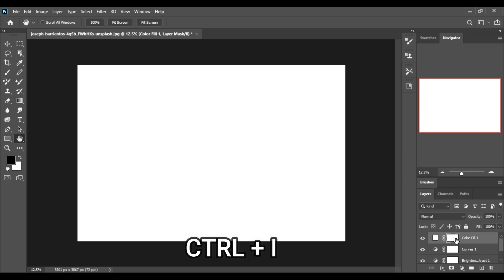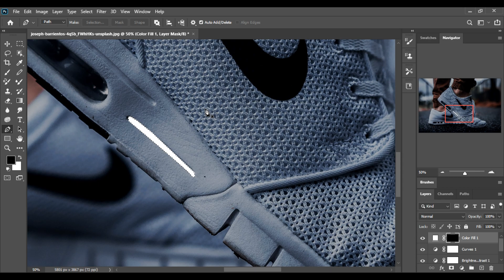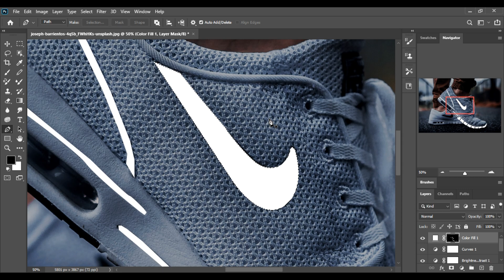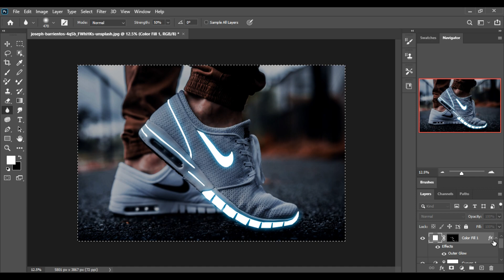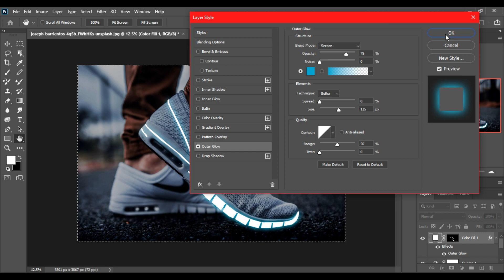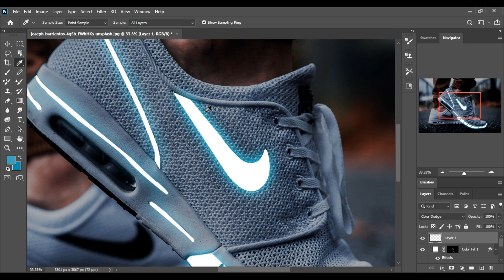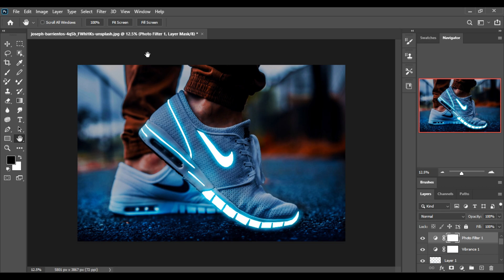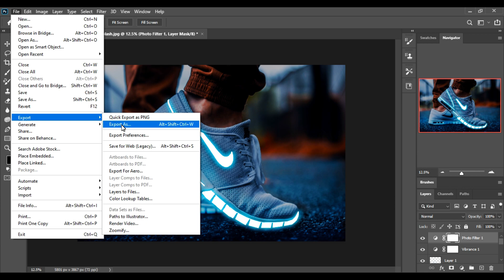Neon glowing sneakers photo effect in photoshop | tutorial | Cosmic Bro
my name is Akash Sharma  in this video we learn how to make neon glowing effect in photoshop